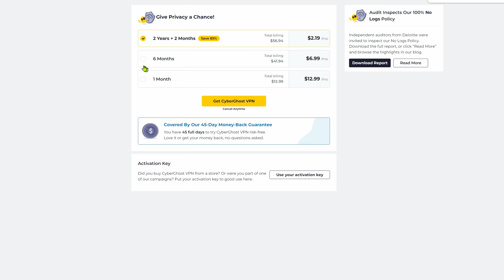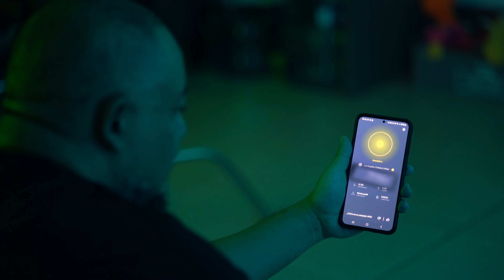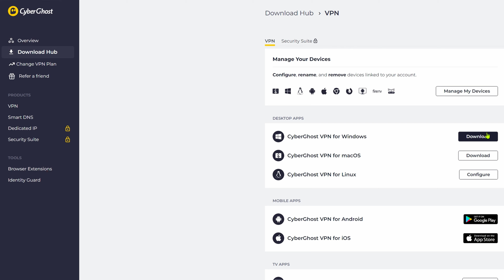Mi primera vez usando una VPN 🫣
¡Una buena noticia, nos dieron un descuento para nuestra comunidad con un costo bajo! ¡Da click en el enlace!